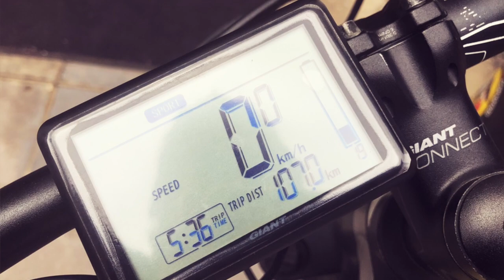Erholung auf der Skybar - mal fast nix gefilmt...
Heute war die Kamera mal hauptsächlich im Rucksack - dafür gab es etwas mehr Entspannung für uns selbst.
Neben einer Fahrradtour haben wir den Tag ausklingen lassen auf der SkyBar oben im Hotel. Der Sonnenuntergang hat einfach dazu eingeladen.

Meine derzeitige Ausrüstung:

Kameras:
- Sony A7II
- Canon 70D
- iPhone X
- LG V30

Weitere Hardware:
- Motion 5